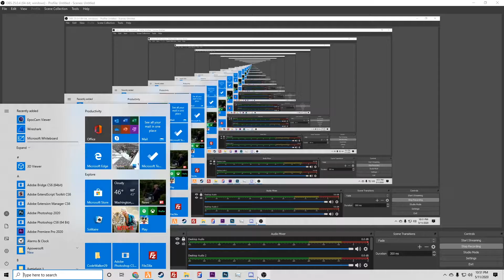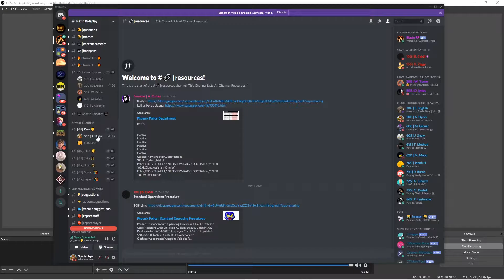Gta 5 Roeplay Fivem blazinrp Ep 1 Cops Robbing and disarming a bomb